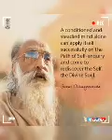Guruji's birthday celebration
Birthday celebration activities